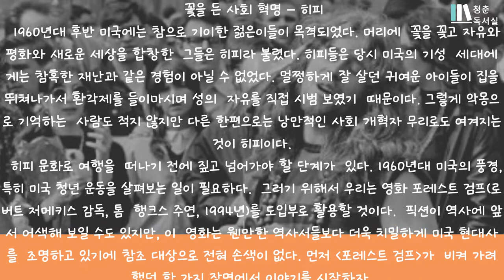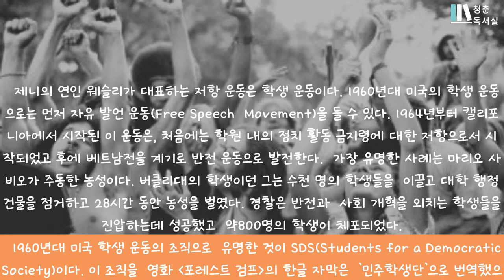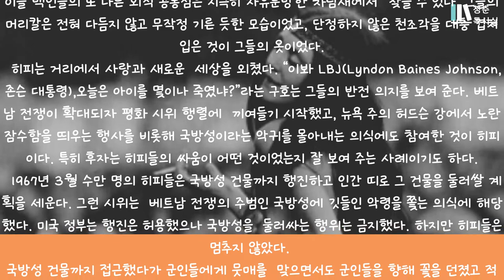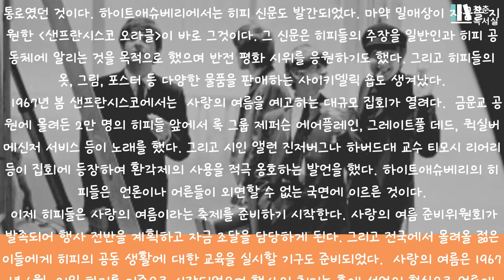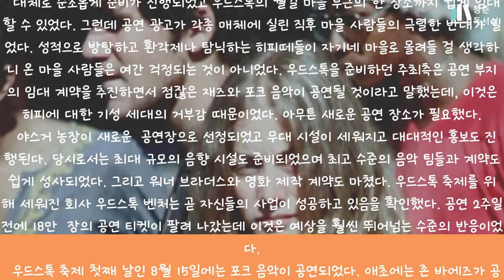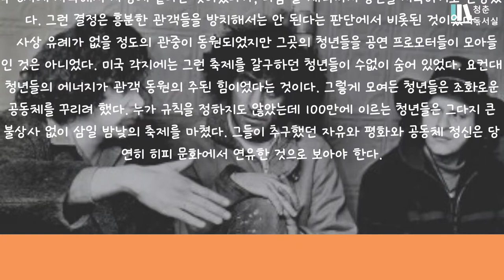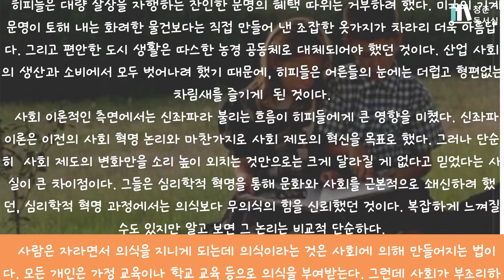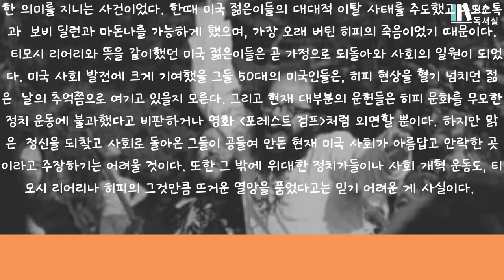망할 뻔했던 미국의 60,70년대 히피문화ㅣ미국을 망하게 할뻔했던 미친히피들ㅣ#세계사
따분한 세계사 조금 더 쉽게 이야기 합니다.
역사는 사건과 중심인물만을 기억합니다.
권력자와 영웅, 위대한 민족의 역사만 세계사가 아닙니다.
몰랐던 역사,
음지의 세계사를 밀도있게 뒤져보겠습니다.

오늘은 영화, 소설로 유명한 포레스트 검프를 바탕으로
미국을 망하게 할뻔 했던 미국의 희피문화에 대해 소개하겠습니다.

좋아요, 구독은 돈들지 않고 힘을 주는 묘한 사랑의 버튼입니다.